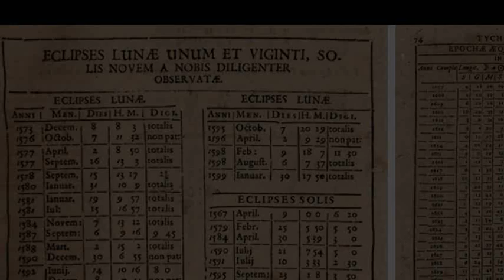28th May 585 BCE: Eclipse of Thales ends the Battle of Halys between the Medes and the Lydians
The Eclipse of Thales was recorded in The Histories of the Greek historian Herodotus. He claims that the philosopher Thales of Miletus accurately predicted the eclipse in advance, marking what science writer Isaac Asimov later described as ‘the birth of science’.

Herodotus writes that the Lydians under King Alyattes II and the Medes under Cyaxares had been at war for five years over their competing interests in Anatolia. The spark had been a desire for revenge over the killing of one of Cyaxares’ sons by nomadic hunters who were subsequently given protection by the Lydians. Having fought a series of indecisive battles in the preceding years, the two armies met again in 585 BCE during which a solar eclipse took place.

There is some doubt over Herodotus’ claim that Thales predicted the eclipse in advance, especially as no records survive regarding exactly how he made his calculations. However, the eclipse was also recorded in other accounts. Herodotus describes how ‘suddenly the day became night’ and that the warring armies interpreted this as an omen to stop fighting. The peace was sealed by Alyattes’ daughter marrying one of Cyaxares’ surviving sons.

Later astronomers were able to pinpoint the exact date of historical eclipses, using the same calculations that help to predict future ones. By combining data of these ancient events with contextual knowledge of the Battle of Halys, 28 May 585 BCE was consequently identified as the most likely date. This makes the day of the battle a cardinal date, meaning it provides a waypoint from which numerous other dates in the ancient world can be calculated.